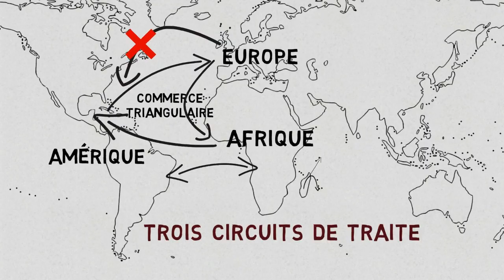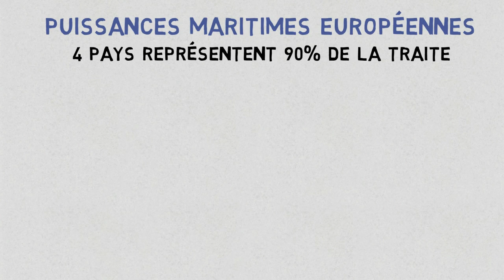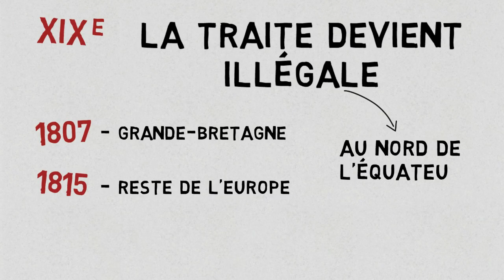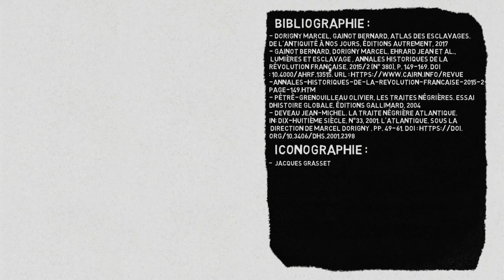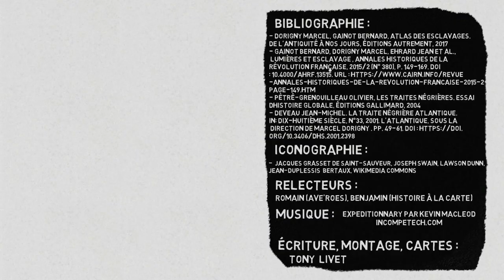La traite occidentale (XVIe-XIXe)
Du XVIe au XIXe siècle, les États européens ont pratiqué la traite négrière, c’est-à-dire le commerce d’esclaves noirs d’Afrique. Elle a abouti au déplacement de 12  millions de personnes hors de leur continent d’origine.
On parle de traite occidentale ou de traite atlantique, pour parler de la traite organisée par les Européens, principalement sur la côte Ouest de l’Afrique, en relation avec leurs colonies d’Amérique et l’Europe.

Relecteurs : @HistoirealacarteHALC @averoeshistoire

Bibliographie :
- Dorigny Marcel, Gainot Bernard, Atlas des esclavages. De l’Antiquité à nos jours, Éditions Autrement, 2017
- Gainot Bernard, Dorigny Marcel, Ehrard Jean et al., « Lumières et esclavage », Annales historiques de la Révolution française, 2015/2 (n° 380), p. 149-169. DOI : 10.4000/ahrf.13515. URL
- Pétré-Grenouilleau Olivier, Les traites négrières. Essai d’histoire globale, Éditions Gallimard, 2004
- Deveau Jean-Michel. La traite négrière atlantique. In: Dix-huitième Siècle, n°33, 2001. L'Atlantique, sous la direction de Marcel Dorigny . pp. 49-61. DOI